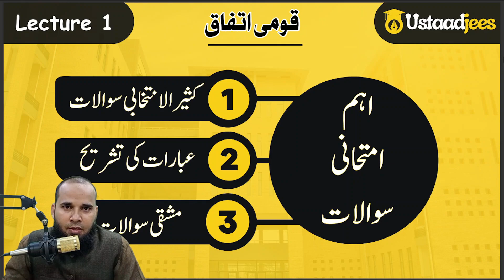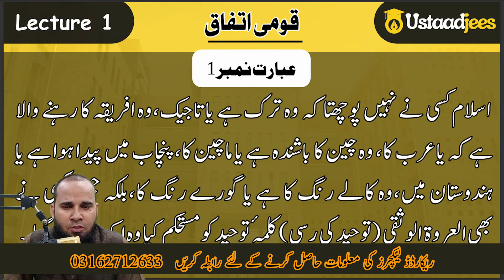Urdu XI | Quomi Ittifaq | Ebarat ki Tashreeh | Sindh Board | Recorded Lectures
Dear Students Now you can get complete recorded lecture course of Urdu XI of Sir Fahad Yasir

Complete Lectures recording

1 Year Access in Only 1000 Rs